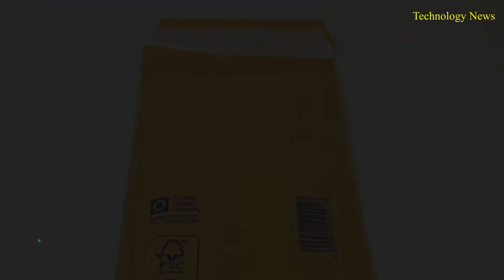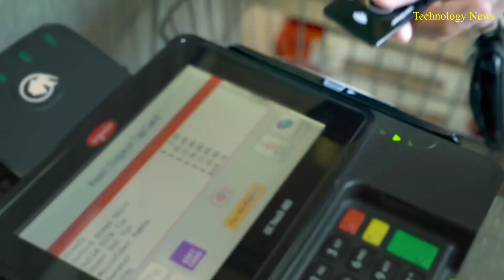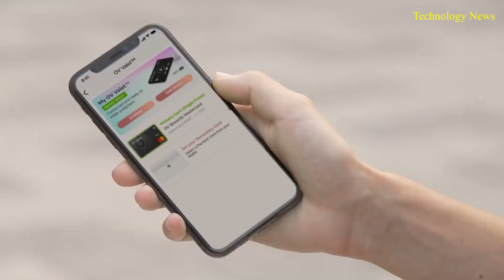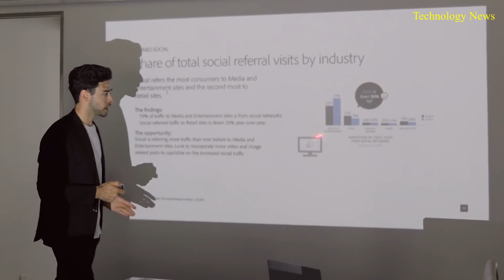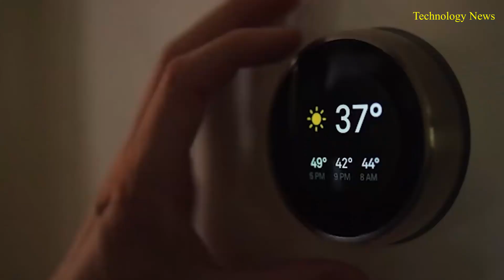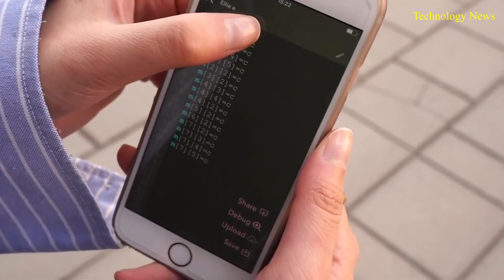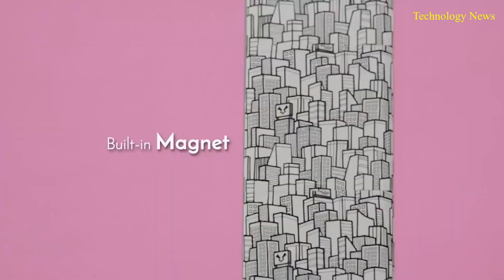10 Mini Gadgets That Actually Work!